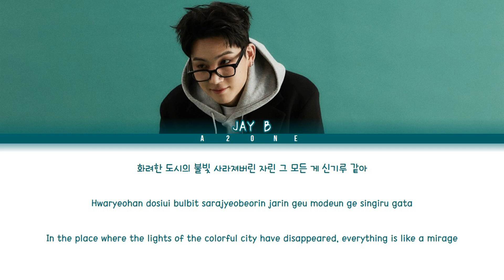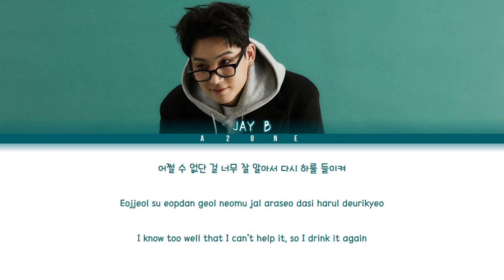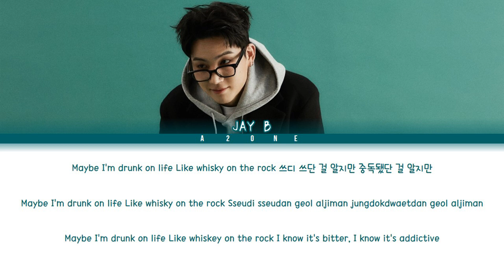Whiskey - Jay B [Color Coded Lyrics Han|Rom|Eng]